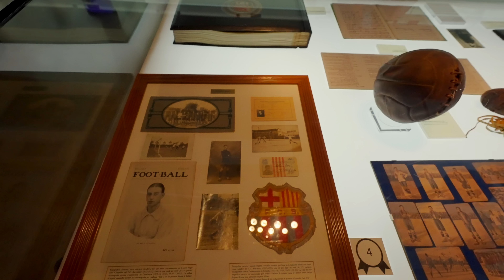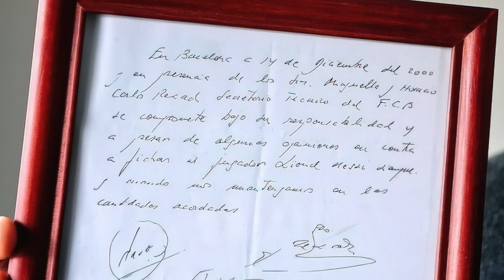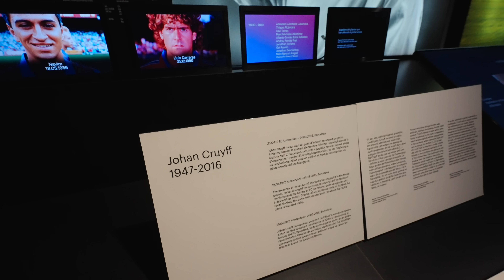SPAIN #2 KHÁM PHÁ THÀNH PHỐ BARCELONA-TÂY BAN NHA 2022: THĂM SÂN NHÀ ĐỘI TUYỂN BARCA& DẠO PHỐ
Điểm sáng ngày tiếp theo tại Barcelona : thăm quan Sân nhà đội tuyển Barcelona, lang thang ăn uống, shopping khám phá thành phố Barcelona xinh đẹp

Our activities day 2 in Barcelona : visit CAMP NOU aka Barca FC & wandering around the city